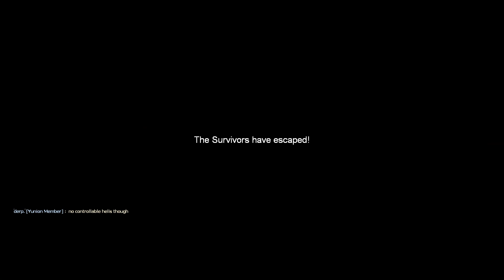Left 4 Dead 2 - New World Order Extended [Full Campaign]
This is certainly a map and a half (which is technically true since it's 2 maps put together), it's pretty good. Some chapters could use some directions though.